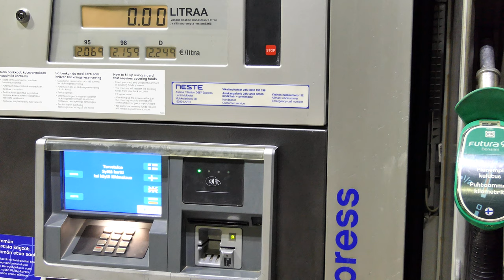Fuel pump - What were the Fuel Prices of NESTE - October 21, 2022 - Free video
Fuel pump, NESTE, Finland, Mukkula Lahti - Free Video for You to Use
The video was shot on October 21, 2022. Polttoainepumppu.
You can download and use this video for free. Edit it, take screenshots of it or whatever. But you cannot sell this video file. You can use it somehow, and then you can sell your own product. So, you have to have your own product if you start to use it commercially. You don't have to mention that you got the video from me. Of course, you can mention it.
Tämä on ilmainen ja tekijänoikeusvapaa video. Käytä videota vapaasti!